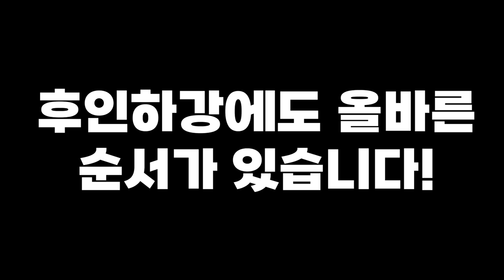벤치프레스를 잘하게 되는 가장 빠른 영상입니다....(Feat. 3대 초고수들)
총합 3대 1802.5kg의 3대운동 초고수들의 벤치프레스 노하우만 뽑아왔습니다!
승모근, 후인하강, 그립넓이 등 모든 노하우를 경험해보세요!

00:18 벤치프레스의 핵심은 2번 움직이는 것?!
04:13 후인하강에도 올바른 순서가 있습니다.
06:08 자신에게 맞는 그립 넓이는?

채널의 성장에 도움을 주는 방법 :

1. 블리스의 운동복 (마켓팅 No, 오직 입소문, 후기가 입증하는 품질)

2. 채널의 스폰서 제품 구입

Music ‣